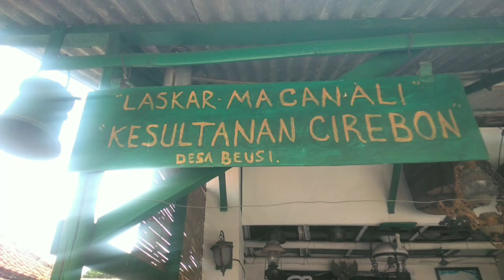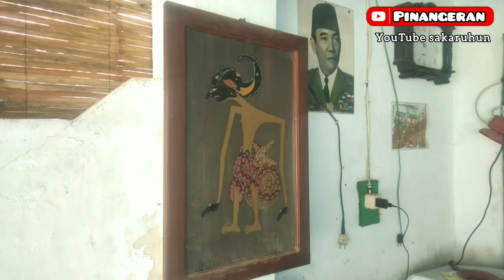peninggalan koleksi pusaka sepuh | museum alit majalengka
Mengunjungi saudara kesultanan yang berada di desa beusi kec. Loji kab. Majalengka museum alit milik Mbah Ireng beliau di sebut Mbah Ireng adalah seorang yang berdaulat di ke kesultanan Cirebon tp kedatanganya hanya waktu2 yang penting saja.

Kita bersyukur bisa bersilaturahmi dan melihat koleksi budayanya Mbah Ireng

Unik dan menarik koleksinya dari mulai tombak,keris,lampu,alat alat pertanian lumpang dan lain sebagainya.

Menjaga peninggalan adalah sosok para pelestari budaya yang harus di contohkan

Bersama kenalkan sejarah

Hidupkan budaya

Channel pinangeran dalam reporter padu senter menyajikan yang menyakut tentang
Semua yang ada di bawah ini :

budaya,
budaya indonesia,
cagar budaya,
Sejarah,
asal usul,
Perjalanan,
napak tilas,
keindahan,
Panorama,
ajaran,
ajaran budi pekerti luhur jawa,
ajaran eyang semar,
petualang,
wayang kulit cirebonan,
Wayang kulit,
keunikan,
filsafat,
Filosofi,
peninggalan,